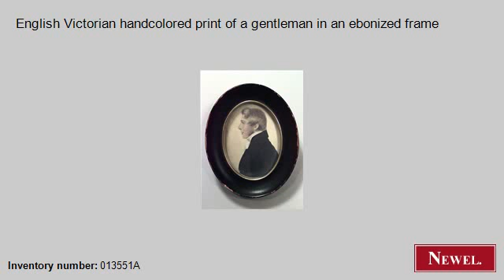Antique English Victorian handcolored print of a gentleman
- Newel.com: Antique English Victorian handcolored print of a gentleman in an ebonized frame (English, Victorian, picture, portrait, lithograph) (Newel Art and Antiques, New York City)